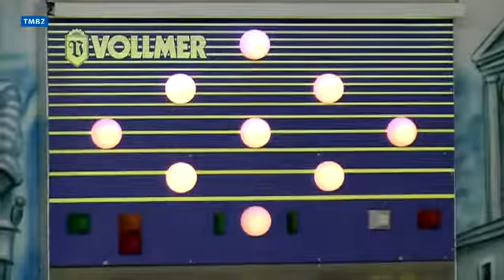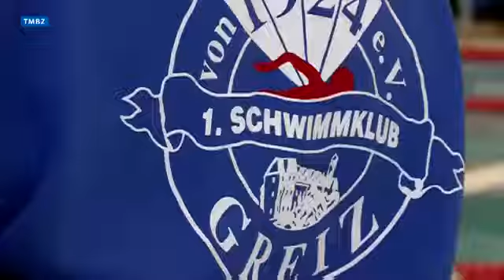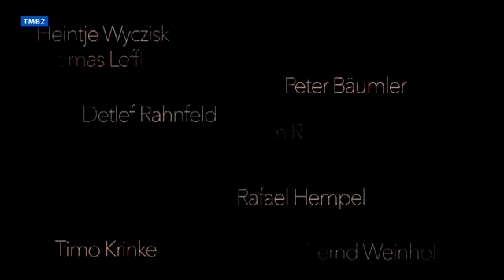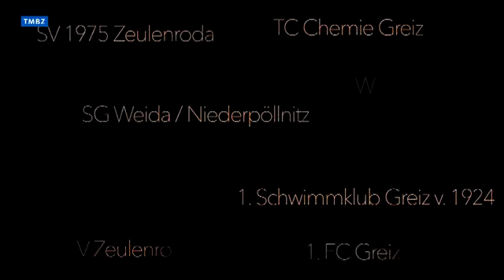Rückblick auf die Sportlerehrung 2015 im Landkreis Greiz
Alljährliche Mischung aus Ehrungen von Sportlern des Jahres und aktiver Ehrenamtlicher